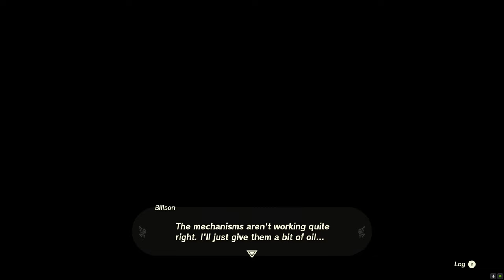Zelda - Tears of the Kingdom Walkthrough #24 (60FPS-ish)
Episode 24!

Just decided to have a mooch in this one and see where we end up! Not sure why this video has ended up being so loud but I've been messing around with the audio so will have it sorted for the next one!

0:00 - Intro
2:00 - Flying high
3:40 - Sahasra Slope Skyview Tower
5:18 - Sahasra Slope Cave
15:32 - North Necluda Sky Archipelago
16:06 - Josiu Shrine
29:45 - Sage's Will
43:56 - Popla Foothills Skyview Tower
44:18 - Popla Foothills North Well
46:24 - Popla Foothills Excavation Site
46:35 - Saving Elmerson
55:30 - Jiukoum Shrine
1:07:55 - Outro